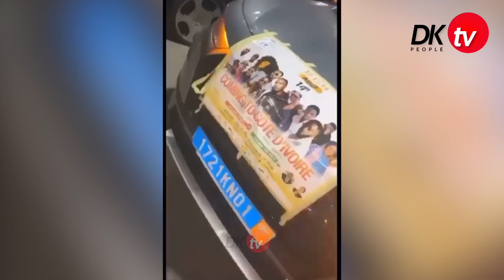l'arrive de Viviane Chidid en en Code D'ivroire